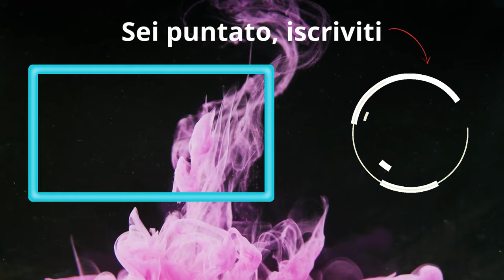Il LEECH è fuori controllo: Ci stanno due codici per voi | Marvel Snap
Sembra che questo Leech sia una carta fondamentale, tra l'altro il mazzo è perfetto per le quest settimanali.
Vi ricordo di seguire gli altri social per i codici :)

- DECK: